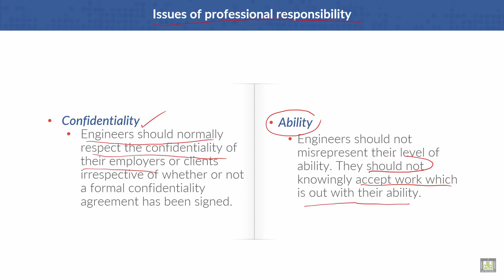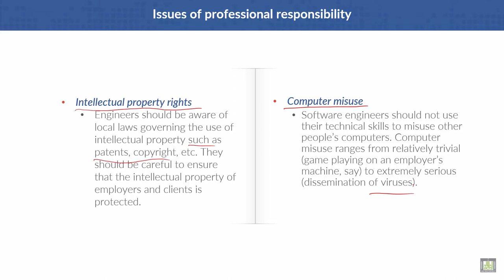Software Engineering | C1 - L8 | Issues of professional responsibility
Lecture 1 : Issues of professional responsibility